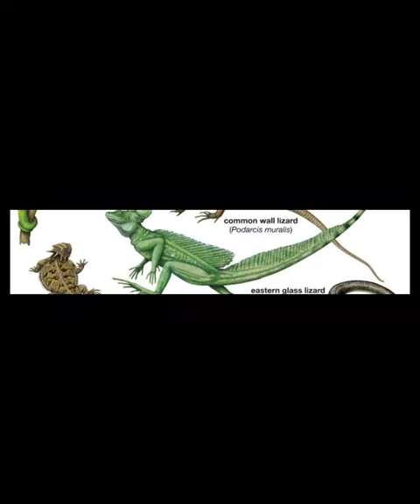3000 तरह के छिपकली / Super Quality shorts/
3000 तरह के छिपकली / Super Quality shorts/

Amit Bhadna
Ashish chanchalani
Manoj Dey
Carry minati
Technical Guru ji
Gorsa fact
Fact Carx
Total Gaming
T Series
Gyan Sujan
Swager Sharma
Bhuvan Bham